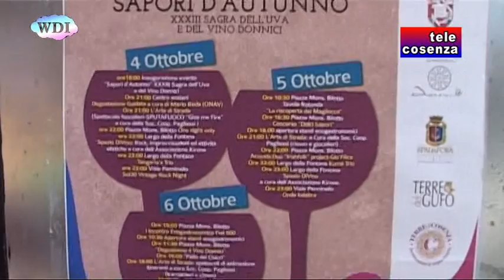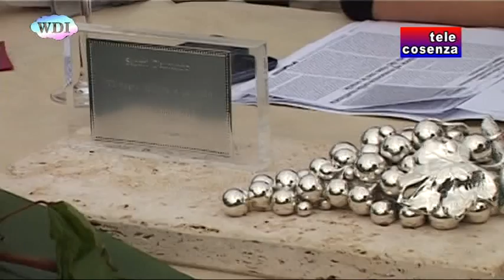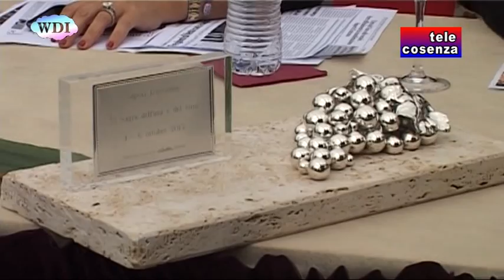Cosenza: Sapori d'Autunno 2013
La 33ª edizione della Sagra dell'Uva e del Vino di Donnici, "Sapori d'Autunno" 2013, è la celebrazione del vino DOC che si produce alle porte di Cosenza. Enogastronomia, cultura e spettacolo sono gli ingredienti dell'evento.